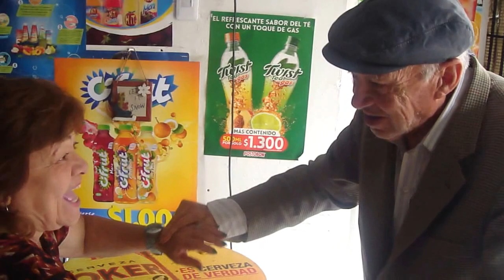LUZ MARY Y DON GUILLERMO DE RUMBA y CERVEZA VENTIADA TIENDA DE MERY. TIMIZA Junio 2 2016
COPIAMOS A DVD TODAS LAS CINTAS ANTIGUAS.
BETAMAX,VHS,VIDEO8,HI8,MINIDV OTROS
FILMACIONES-FOTOGRAFIA-TRANSFER
SONIDO,MINITEKAS Y RECREADORES EVENTOS
EDICIONES Y MONTAJES.
Tel- 4510365 – 2035220                                                                               Cel-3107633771 – 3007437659 – 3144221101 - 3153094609 – 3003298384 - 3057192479
BOGOTA COLOMBIA